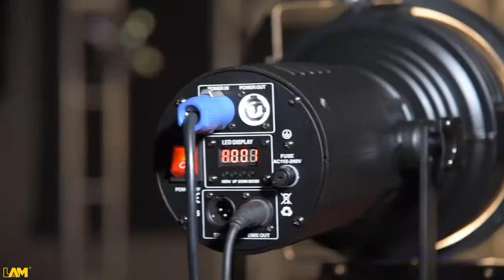High Power 31pcs 10w LED Auto Show Light Dj Stage Lights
Hey beautiful friends!!

We are from Guangzhou LaiMing Stage Light Equipment.Co,.Ltd. located in Guangzhou China.

Our main products range from small stage lights like mini led spot, parcan to big devices such as the big moving head. If you have any questions on how to set up stage lighting for different venues, such as the karaoke room, conference rooms, theaters, outdoor/indoor stadiums, wedding halls, hotels, restaurants, night clubs, bars, and so on. Or if you need help on how to choose the right devices for your venues, feel free leave us your comments.

Here is the specification of the above product

Product Name:
Specification:
Voltage: AC90V-240V 50-60Hz
Light source: 31 original imported 10W American CREE lamp beads
Optics: Polygonal aspheric divergent lens
Service life: 60,000-100,000 hours
Color temperature: 7500K
The projection distance is 6M, and the illuminance reaches 33000LUX.
Spot diameter 1.5M; display index: 93%
Configuration: in-line, DMX signal mode, manual, linear dimming, central control

Factory Add: 2. Floor no.4, Building B1, Gaopu industrial area, Jiaoxin, Shimen street, Baiyun District, Guangzhou, Guangdong, China. (白云区石门街滘心高埔工业区B1栋4楼.)

Our Services

1. We are a professional led stage lighting factory for 10 years, technology in the industry is come out in front.
2. Our products can be OEM, to meet your special requirements.
3. We have rich experience R&D engineer and we have a strong ability for OEM projects.
4. We have well-trained and professional sales&after- sale services
5. For all your inquires about us or our products, we will reply you in detail within 24 hours.
6. Our advantage are quick delivery, competitive price, high quality, and long term service
We offer technical instruction by video call.

FAQ

1.Q: Are you a factory or a trading company?
A: We are a stage light and special effect equipment factory with 10 years of
experience. specialized in producing stage light and stage special effects equipment.
The main products are Parcan/ Led moving head/ Beam light/ Beam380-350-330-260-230/ Par Light 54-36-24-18/ Led wash light/ City Color/ 36 Led wash moving head/ Spot Light/ Haze machine/ Fog machine/ Low fog machine/
CO2 jet machine / bubble machine/ Snow machine/ Fire machine/light/
Foam machine/ Confetti machine etc.

2.Q: How long is the warranty and what about your customer service?
A: 1. Our warranty is 12 months, but if you need to extend the warranty.
please tell us, we can further discuss it and show it on the contract.
2. We concentrate on our customer's satisfaction. we will do our best to
protect our customer’s benefits and brand image

3.Q: Where is your factory?
A: Our factory is located in Guangzhou, Guangdong, China. When you

4.Q: Can you do OEM?
A: We can provide OEM services. We have done a lot of OEM production
for our customers' needs, and the color box and manual can also be
designed. According to your thoughts, your logo can be printed on the
machine and carton.

5.Q: How can I get some samples?
A: 1. We are honored to offer you samples. New customers are expected
to pay for the courier cost and sample cost. The samples should be paid in full if goods are valuable, the charge can be discount in the payment of formal
order.

2. Regarding the courier cost: You can pay by Western Union, Paypal,
T/T, or online, We can arrange FedEx, UPS, DHL, EMS, and TNT to send
your samples within a few days.

Package

- One-piece into one colorful box or inner carton.
- 4,12 or 24 pieces into one outer carton. (Base on the product)

Shipping

- Air shipping, China post (E-Packet), Express (DHL, UPS, FedEx, EMS)
- Sea shipping, from Guangzhou port to any other's destination port.

Trade terms

1. Payment, 30% T/T as deposit before production, 70% balance before shipment.
2. Price Term, EXW by factory
3. Leading Time, within 3- 10 working days after payment confirmed

Aftersales & Warranty

a. ONE YEAR WARRANTY.

b. AFTER SALSE SERVICE
you can reach me on WhatsApp/WeChat.(brittany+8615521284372 or ) we can have video call over technical support, such as we can offer instructions on how to install the device or check to mishandle problems to the devices and give you suggestions, etc.